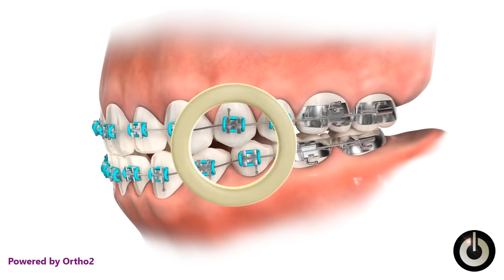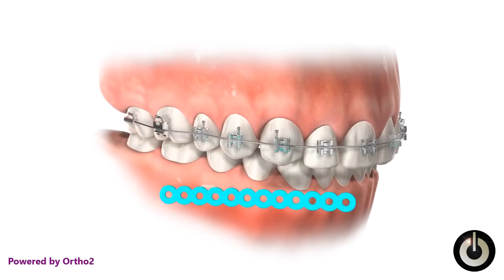Powerchains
"Powerchain" may sound scary but it is not as scary as it sounds. When there is space, a powerchain is used. It is an elastic tie that goes around the brackets where it will close the space.